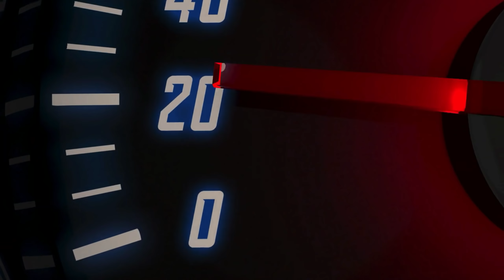Dogecoin NASCAR Driver Reveals ALL! (Full Stefan Parsons Interview)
(Free stock/crypto links below)

The 4 last cryptos of the week have gone up a combined 1000% already and we just posted a new one with similar potential. You to welcome to look and see if there is a spot open before it fills up.

Make sure to follow on social media for updates and more posts:
Twitter (17k): MattWallace888
Reddit (New): MattWallace777
IG (35k): MattWallace777

Real time breaking Dogecoin and Finance news on twitter (mattwallace888) so notifications there may be helpful.

Looking for your own wallet so you can spend/accept Cryptocurrency? Crypto . com app also lets you buy/sell more than 20 cryptocurrencies $25 free when you use this link and buy 5,000 CRO

If you are looking for one of the best apps for stocks... you may like Webull a lot. Especially if you have been unhappy with Robinhood. Get up to 2 free stocks when you use my link right down there. Step 1: Open an account and get a free stock! Step 2: Deposit and get another free stock!

My content is for entertainment only. In no event will I be liable for any loss or damage including, without limitation, indirect or consequential loss or damage, or any loss or damage whatsoever arising from loss of data or profits arising out of, or in connection with, the use of my content on YouTube, Instagram, or TikTok. I am not a licensed broker/financial planner. All financial decisions made by the viewer should be done after talking with a licensed professional.  Everything on this channel is for entertainment only.  Do not invest more than you are willing to lose! My video content may change over time, or become outdated or invalid. I reserve the right to change my opinions and entertainment content at any time.